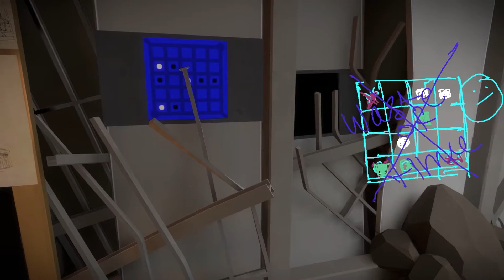Let's All Play The Witness - 44 - Martin Sheen